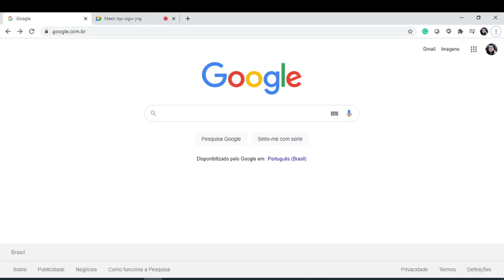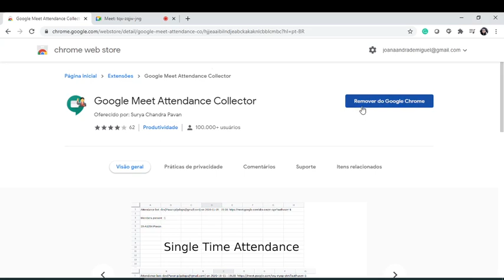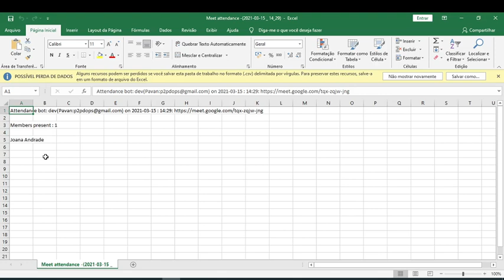A melhor ferramenta para fazer uma lista de presença para aula online no google meet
Vídeo simples para ajudar a você, professor, a fazer uma lista de presença de forma automática durante uma  aula online no Google Meet.
O vídeo mostra todo passo a passo para instalar e utilizar a extensão Google Meet Attendance Collector durante uma reunião online no Google Meet.